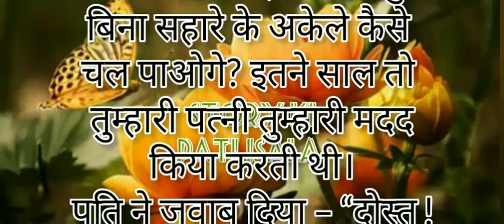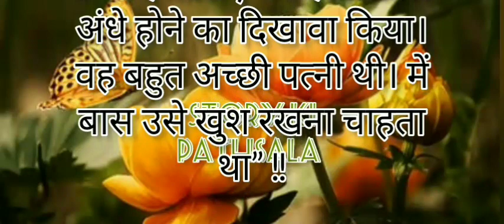पति पत्नी का प्यार ||सच्चा प्यार ||moral story ||hindi story ||sikhshaprad story ||suvichar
पति पत्नी का प्यार